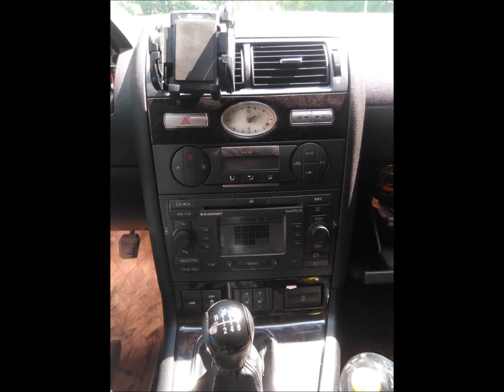Видео обзор FORD Mondeo Turnier III 2.0 TDCi.YouTube BLOGER DYuShA.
Легкий Видео обзор моего форд мондеу 3 универсал / дизель 2.0     TDCi 130л под музыку.блогер дюша автомобиль. FORD Mondeo Turnier III  2.0 TDCi .Ютуб Блогер Дюша.YouTube BLOGER DYuShA.